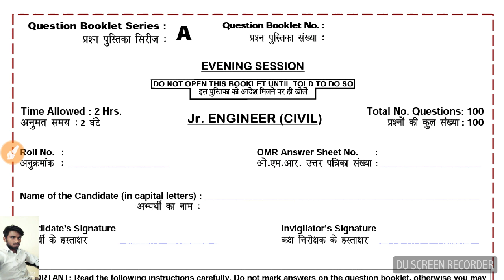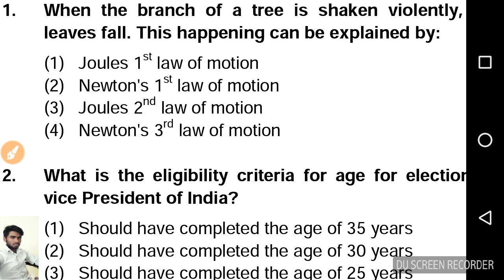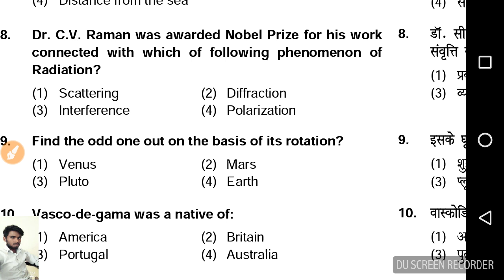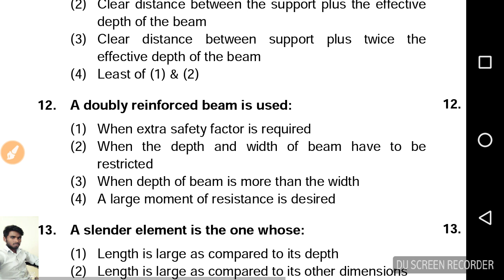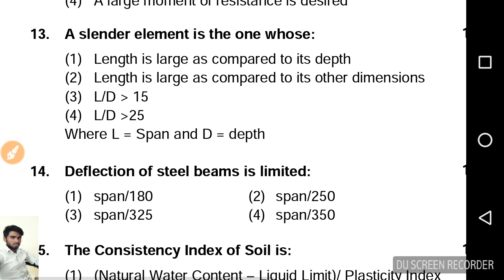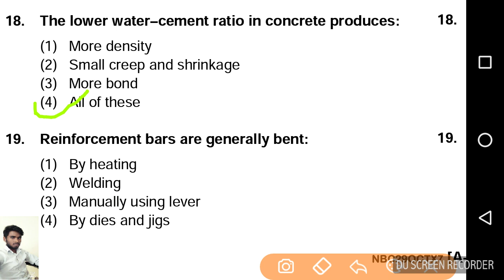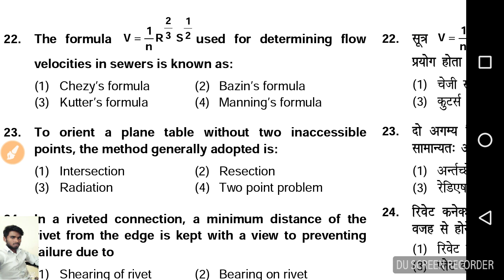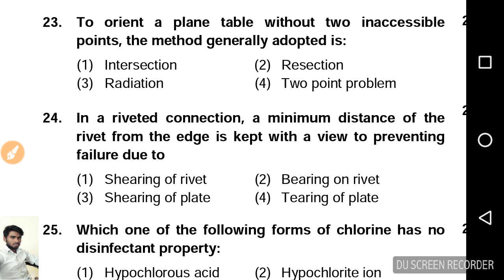(1)NBCC JE LAST YEAR QUESTION PAPER WITH FULL SOLUTION Part-1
NBCC JE And also important for ssc je dmrc je etc. 👍description link se NBCC ka solve paper download kare or channel ko jyada se jyada share kare .
SSC JE, DSSSB JE,RRB JE, DMRC JE, NBCC JE, UPSSSC JE, and other competitive AE/JE Engineering exams.